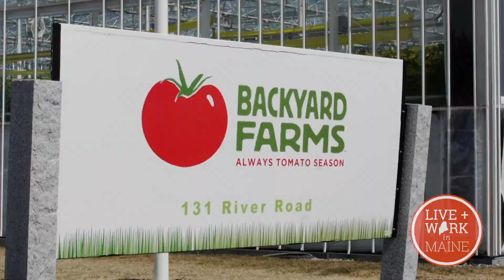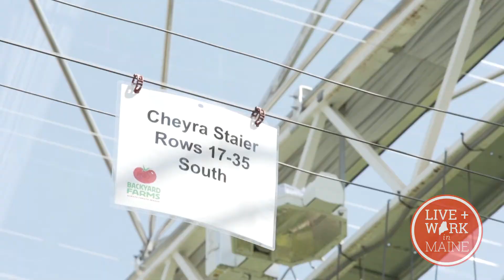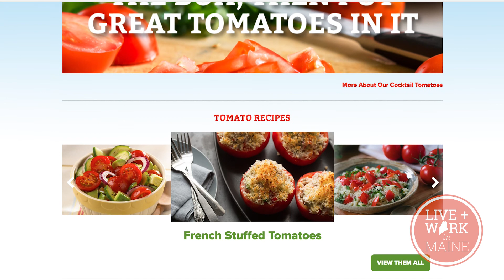Maine Business - Backyard Farms - S2 - Episode 6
Erin travels to Madison, Maine to tour the year-round, 42 acre tomato greenhouse, Backyard Farms.